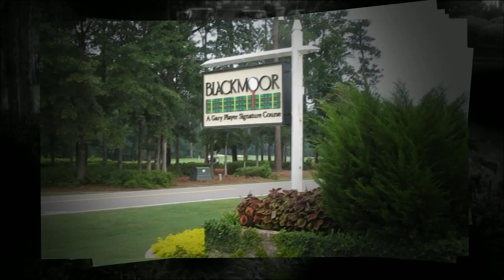Teeing Off Today in Myrtle Beach: Blackmoor 8-15-11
Monday Morning, August 15th in Myrtle Beach - at Blackmoor Golf Club